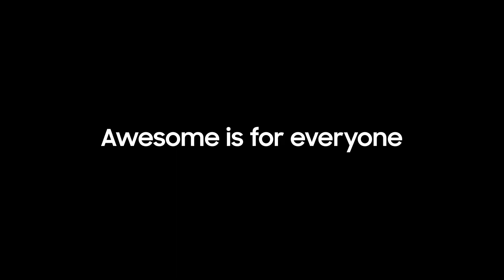Galaxy A52s5G | Awesome Camera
Upgrade your photography skills with the Quad Camera on the GalaxyA52s5G. Go ultra high-res with a 64MP OIS* Camera for crisp, clear photos throughout the day and night. Expand the viewing angle with Ultra Wide Camera and bring the focus to the front with the 5MP Depth Camera.
*T&C apply.